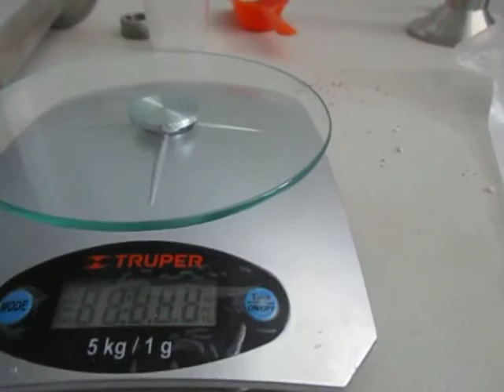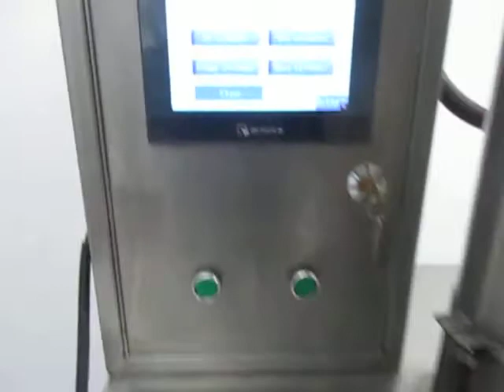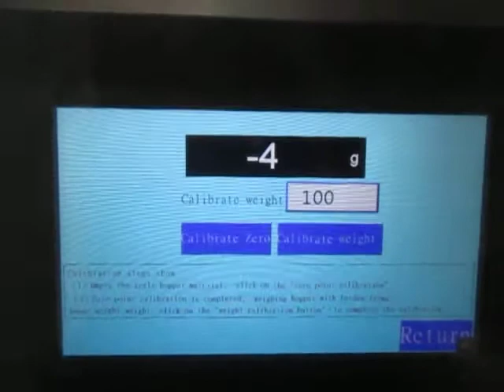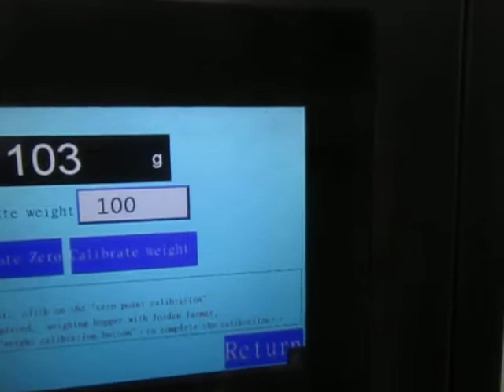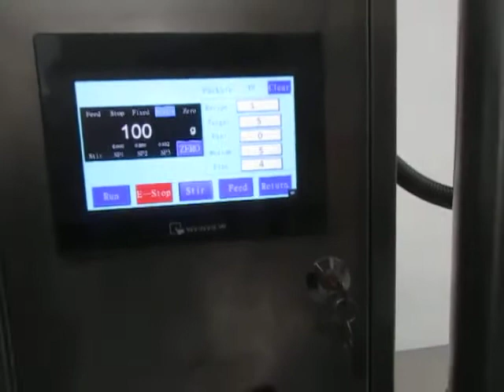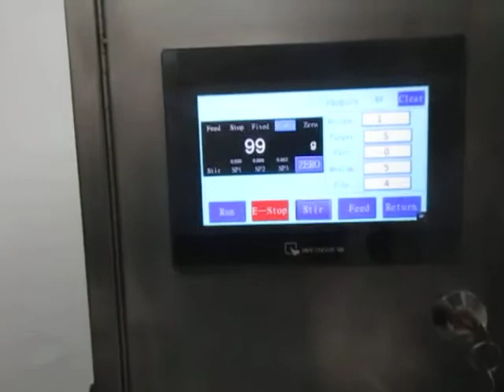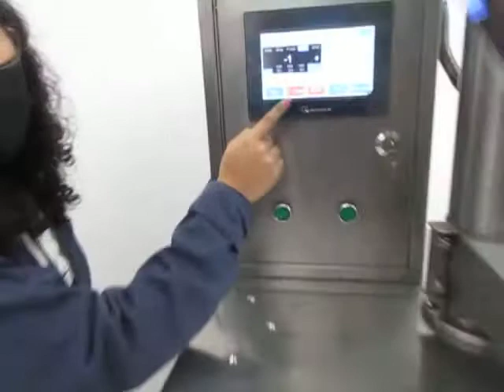6.-Llenadora de polvos poniendo harina